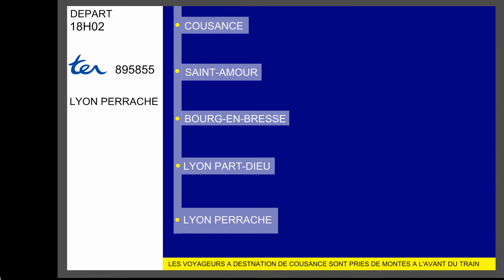Annonce SNCF à Lons-le-Saunier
Annonce SNCF du TER 895855 en provenance de Belfort et à destination de Lyon Perrache